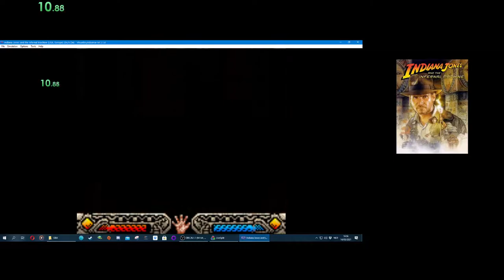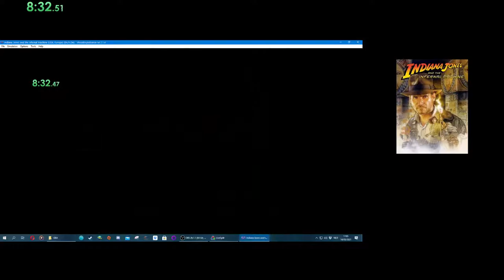Indiana Jones and the Infernal Machine GBC - Nub's Tomb (Any %) - 11:20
Can this run be faster? I think so, if a better solution for the music puzzle is found AND if my movement is improved.
I think 11:00 is possible, but then you need to not make any mistakes in terms of movement which is somewhat tricky in this game.

This is one of my fastest runs so far... I always was around the 12 min mark during practice :P